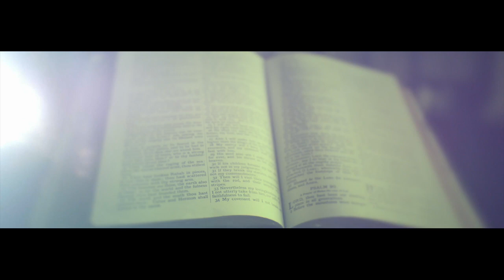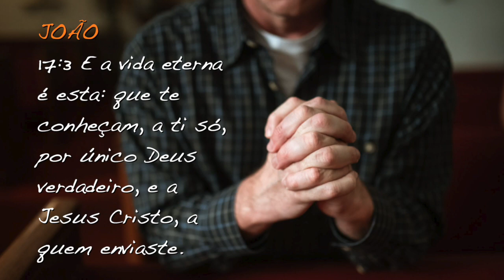(370) - COMUNHÃO E A ORAÇÃO - *** ABRA A BÍBLIA *** Episódio 1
ESTA É UMA SÉRIE DE ESTUDOS PARA PESSOAS QUE ESTÃO POR INICIAR O ESTUDO DA BÍBLIA.
APRESENTAMOS DE FORMA SIMPLES O PASSO A PASSO PARA SE TER UMA COMUNHÃO SÓLIDA COM JESUS E COMO FAZER DELE NOSSO MELHOR AMIGO!
UM FORTE ABRAÇO E QUE DEUS ABENÇOE SUA CAMINHADA ESPIRITUAL!
EQUIPE IAGE

Doações..

CRÉDITOS:
Apresentação: Marcílio Luciano
Produção executiva: Silverino Küll
Imagens, Direção e Edição: Raphael Aguiar